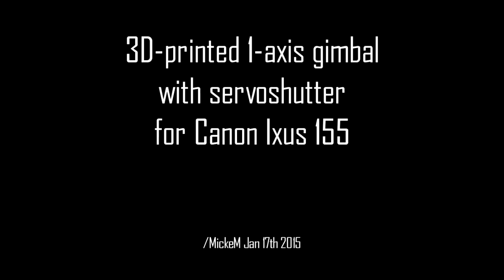Ixus 155 1-axis gimbal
Lightweight PLA 3D-printed 1-axis microservo gimbal with submicroservo shutter for Canon Ixus 155. Soon 2-axis. It will be a flat gimbal supposed to lay down with optics downwords under a multicopter. ;-) /MickeM